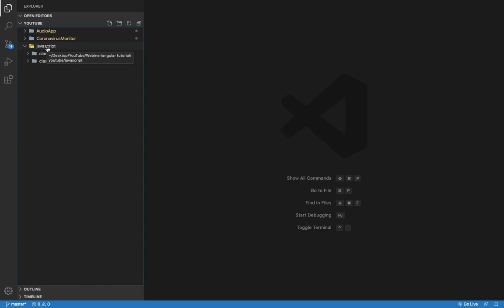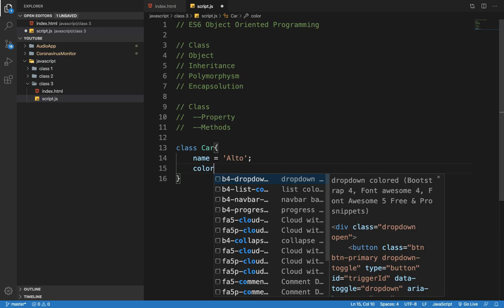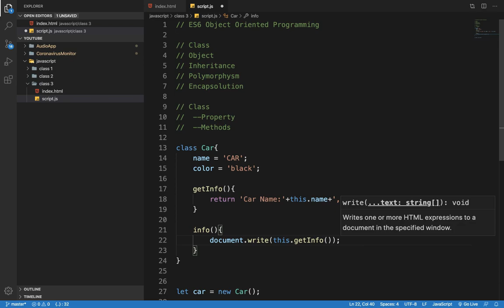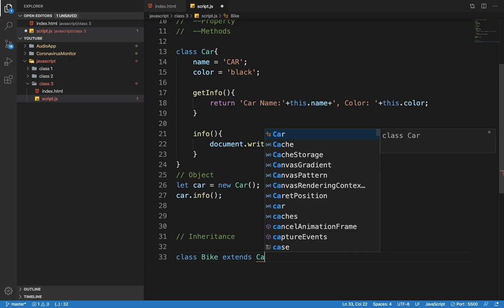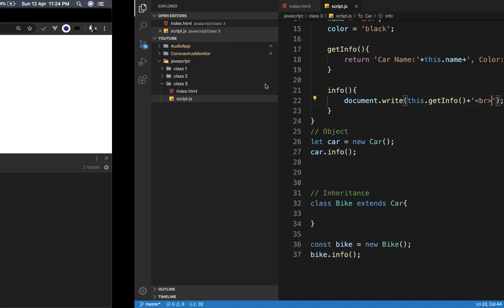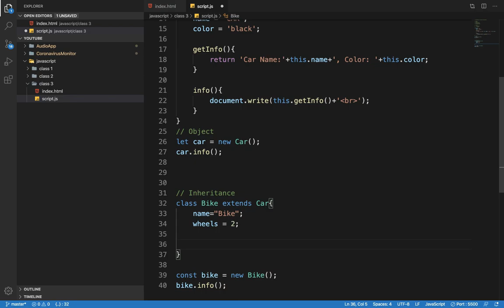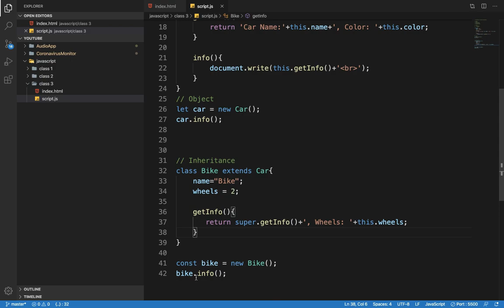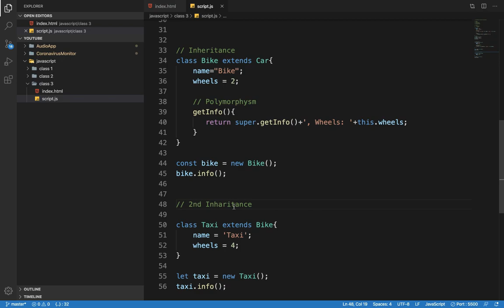JavaScript Tutorial in Hindi | ES6 Object-oriented Programming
This is the most useful learning for javascript development. If you want to working more with JavaScript. This training will be helping you to get perfect knowledge on ES6 Object Oriented Programming part.